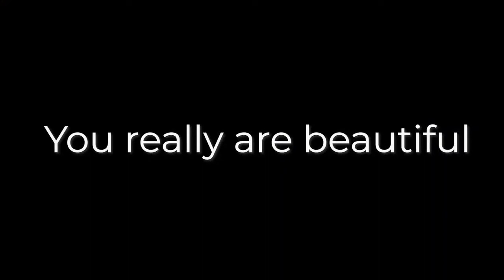You Are Beautiful